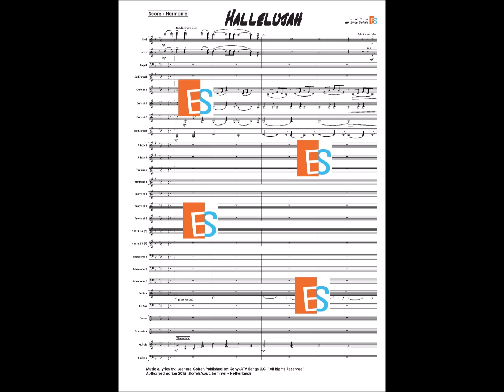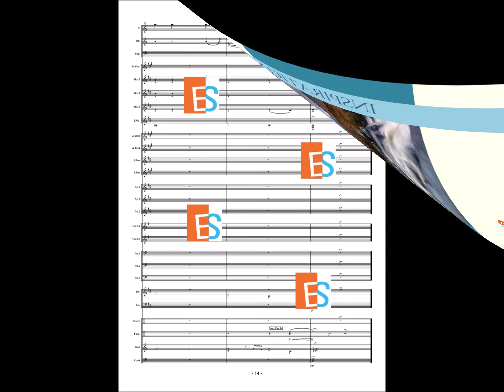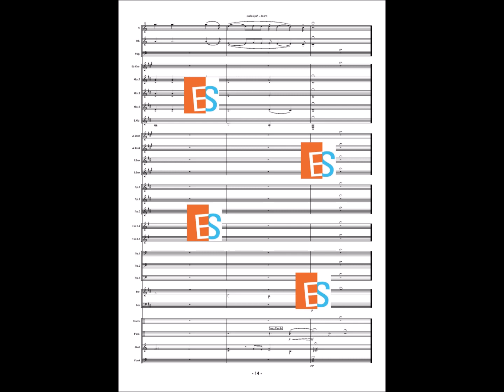Hallelujah - Harmonie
Het nummer ‘Hallelujah’, geschreven en uitgevoerd door Leonard Cohen in 1984, is eigenlijk wel door iedere zichzelf respecterende artiest uitgebracht.
Dan kan natuurlijk uw harmonie- of fanfareorkest niet achterblijven, om dit werk op het repertoire te zetten!
Bijna alle uitgebrachte versies blijven dicht bij het origineel, zo ook dit arrangement; ingetogen en indrukwekkend, dat zijn de kenmerken van deze bewerking.
Het begint gelijk heel intiem; een hobo solo, begeleid door een klarinet ensemble, zet direct de juiste sfeer van het werk neer.
In een mooie opbouw wordt daarna naar een magistraal hoogtepunt toe gewerkt, waarbij alles uit de kast wordt gehaald, inclusief statige trompet signalen en de kerkklokken van de Tubular Bells. Om tenslotte toch weer heel klein en intiem te eindigen, om zo het bijzondere karakter van dit werk nog eens te benadrukken.